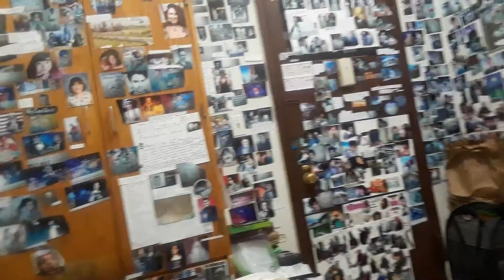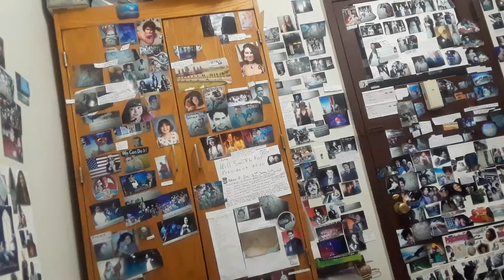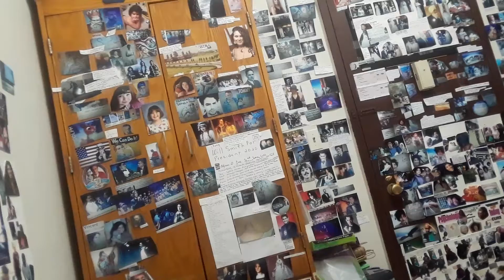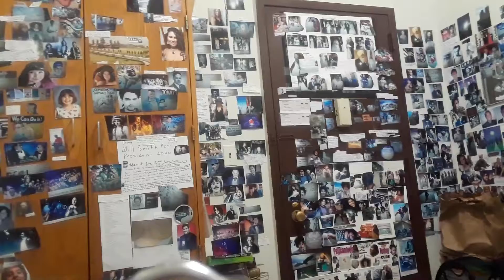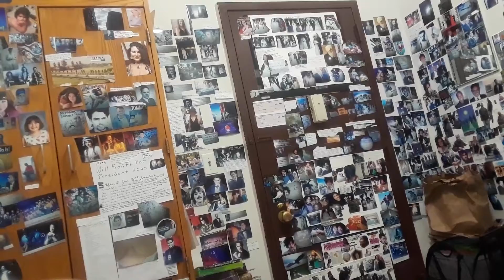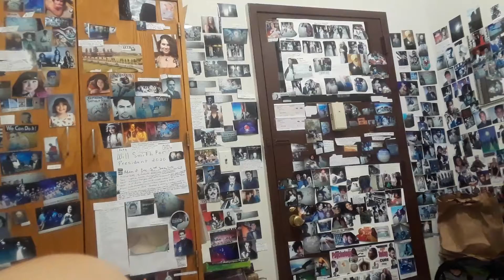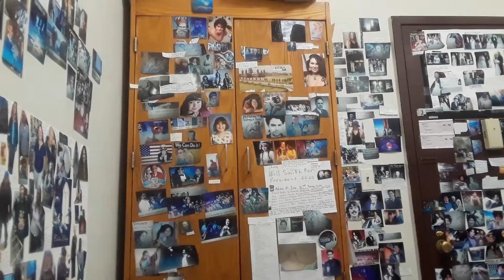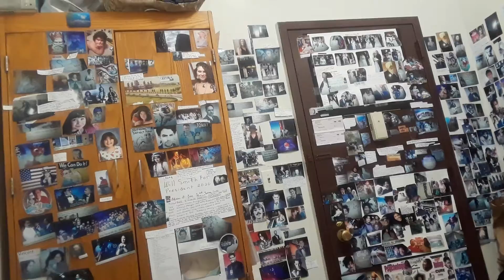Eve Comments When Said Democracy Has To Go